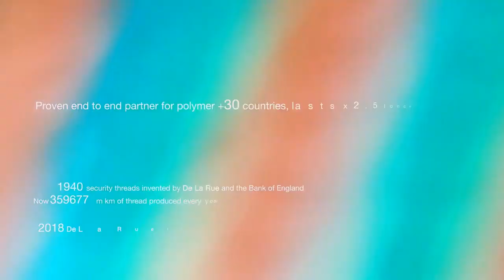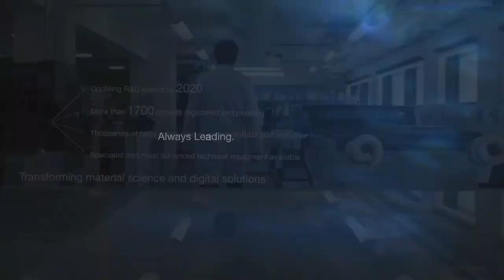"Constant Innovation"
For over 200 years De La Rue has defined the industries it leads.

As a global facilitator, we don’t just supply currency, passports and labels, we provide complete solutions which help countries trade, companies sell, economies grow and people move securely around a hyper-connected world.

We have spent the last 200 years developing the vital ingredients necessary to provide the world with the foundations to make all these opportunities possible. That heritage provides the platform for innovation today.